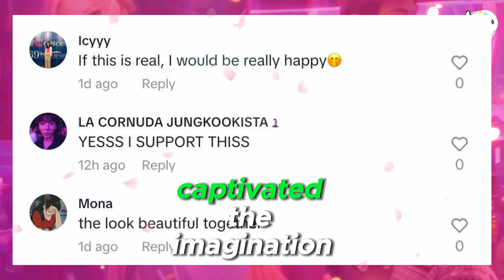ASTRO's Cha Eunwoo and BLACKPINK's Rosé's Alleged Dating 'Proof' Goes Viral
Hey K-pop fans! 🌟 In today’s video, we’re diving into the latest dating rumors that have the K-pop world buzzing. ASTRO’s Cha Eunwoo and BLACKPINK’s Rosé are at the center of it all, with alleged “proof” of their relationship going viral! 😱 Join us as we examine the evidence, fan reactions, and what this could mean for the idols.